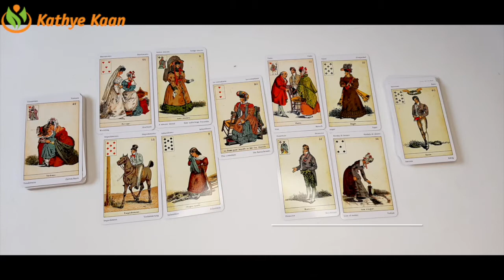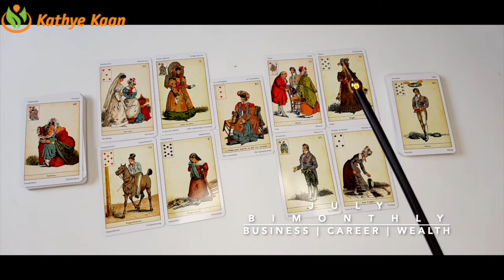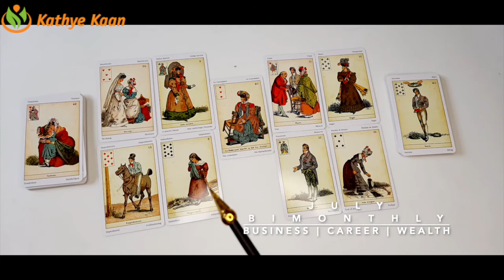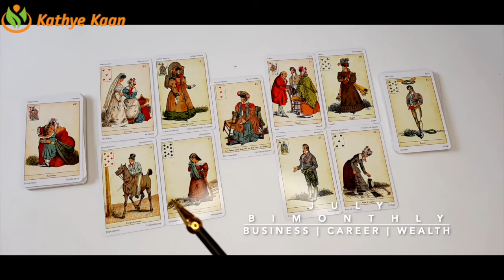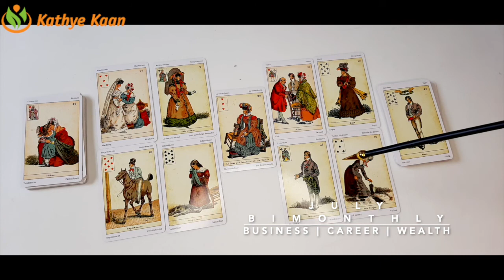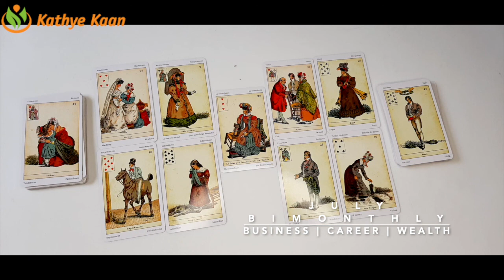ARIES JULY 2020 Bi MONTHLY🍀🌈 BUSINESS CAREER WEALTH READING 💫☸️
ries
ARIES JULY 2020 Bi-MONTHLY BUSINESS CAREER WEALTH TAROT  READING HOROSCOPE

Kathye